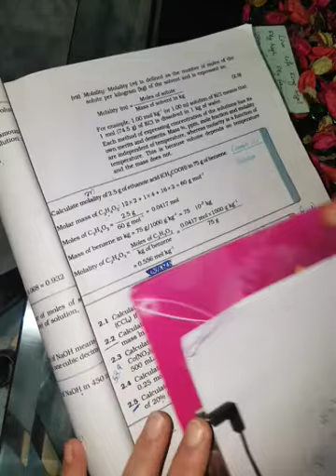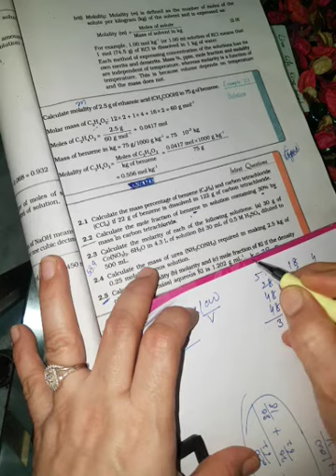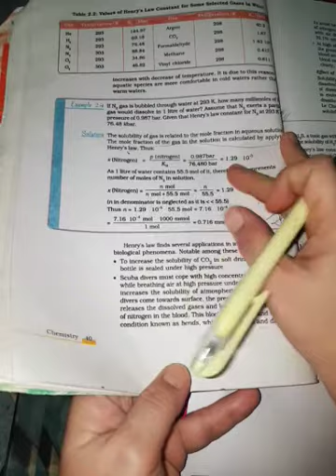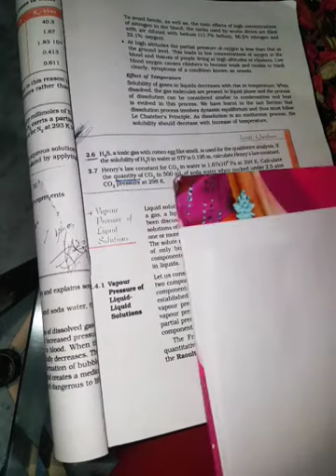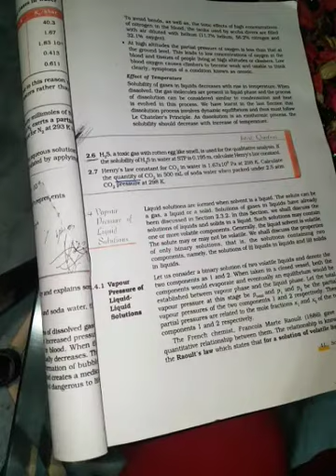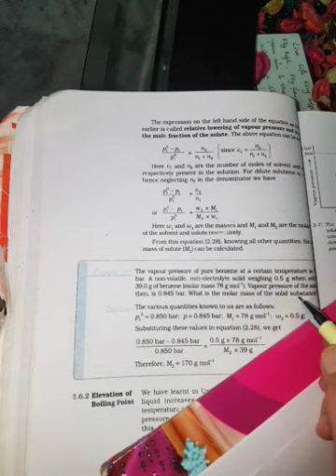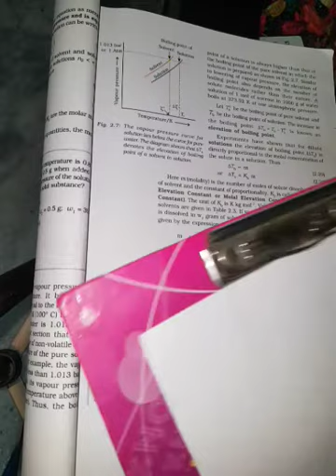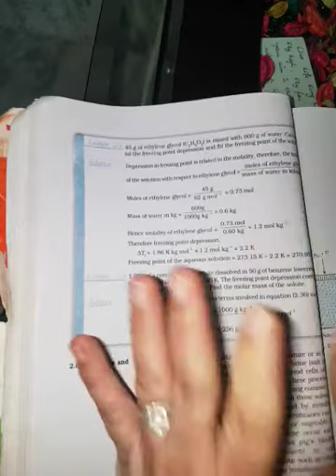Class12 solution vol.3 ncert questions